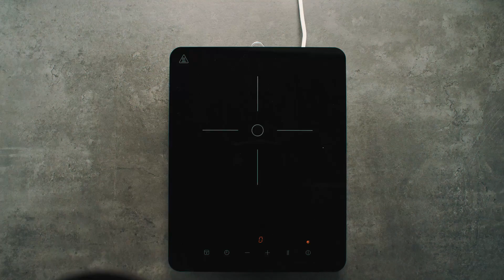Kochen mit Resten "Pasta Frittata"